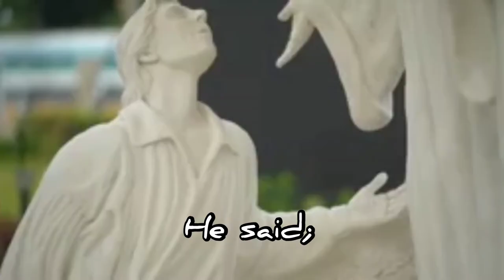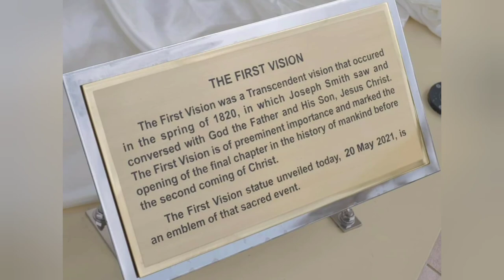The First Vision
This vision, which marked the beginning of the Restoration of the gospel, is the most important event since the Resurrection of Jesus Christ. Joseph Smith's humble prayer led to the Restoration of gospel truths, priesthood authority, and saving ordinances.

PALMYRA, New York — Some scholars believe March 26,1820, could have been the day that 14-year-old Joseph Smith had his First Vision. This is the Bicentennial year of that event that led to the founding of The Church of Jesus Christ of Latter-day Saints.26 Mar 2020.